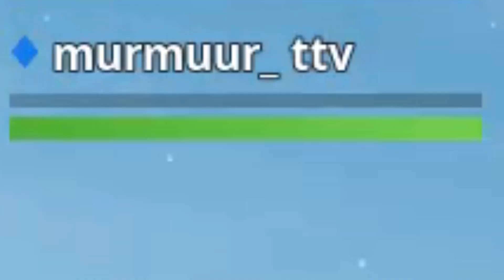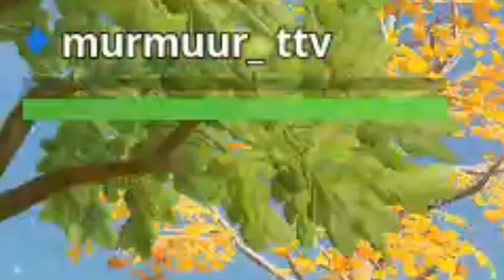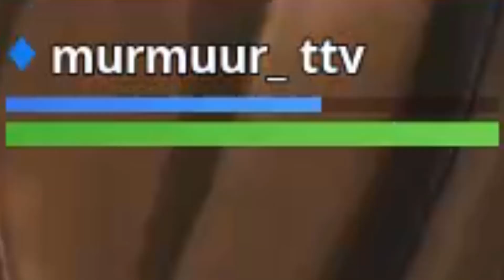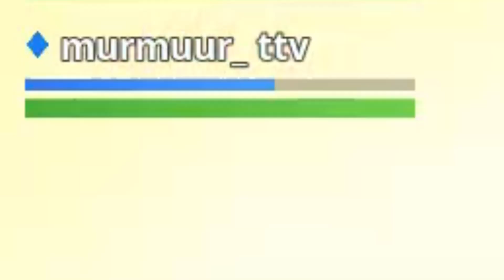Fortnite isn't the same anymore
Use Code Pickdroppers!!!

I can't wait for season 11!!! The content is getting real dry!!!